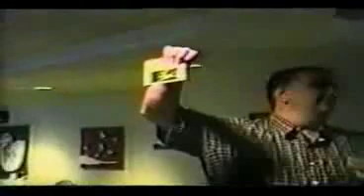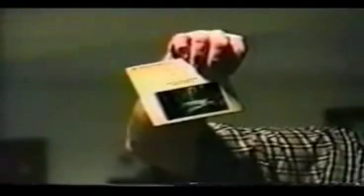Preston Nichols & Delta T Antenna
Delta T Antenna